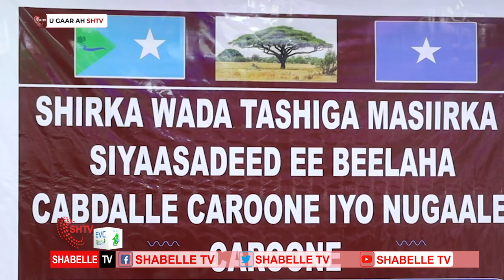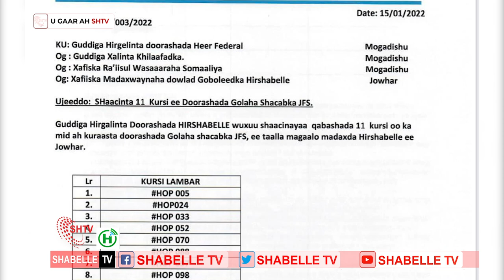Beellaha Cabdalle Caroone iyo Nugaale Caroone oo mowqif mid ah ka qaatay matalaad la’aanta 12 sano,,